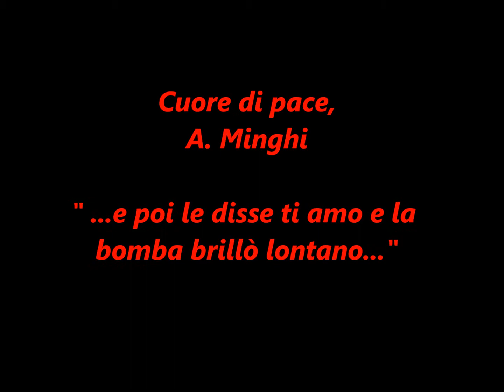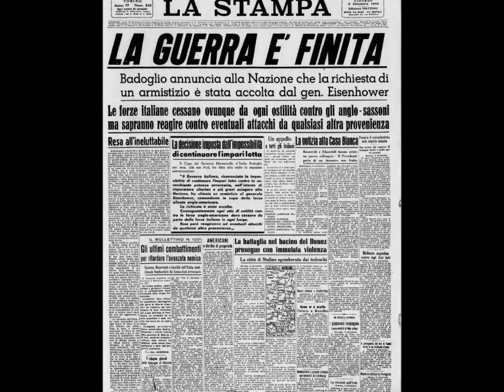Cuore di pace,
montaggio di Claudio Farnè